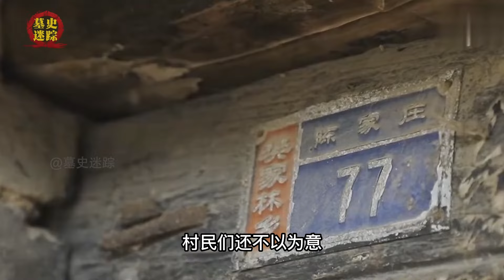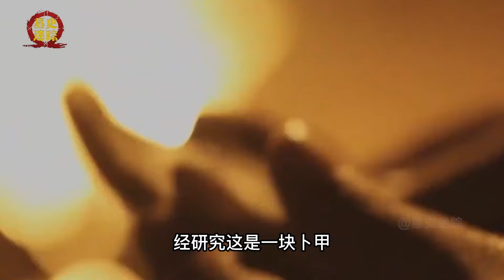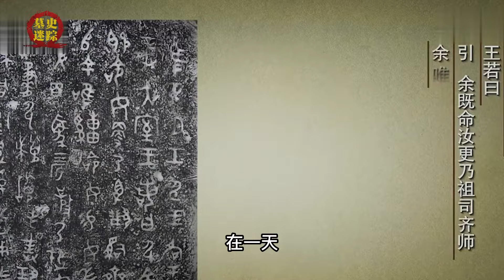山东挖出姜子牙墓，青铜器上惊现诡异铭文，专家：历史要改一改了